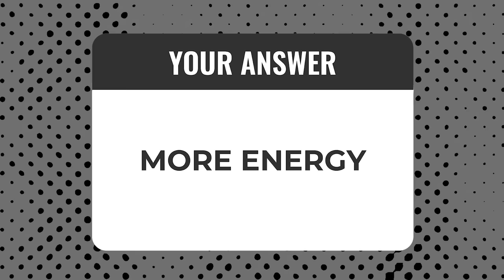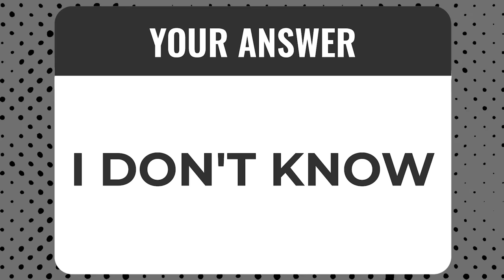How To Get Your Sex Drive Back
Wondering how to spice up your sex life or make it more fulfilling? You're definitely not the only one!
Chalene Johnson dives into all things sexy and intimate. After reaching out to her Instagram fans for their burning questions about sex, Chalene's ready to tackle the hot topics.
Think boosting your sex drive, chatting better with your boo, and knocking down any roadblocks to a steamier, more satisfying bedroom experience.
Chalene's on a mission to clear up those sex myths, especially the ones about getting older and still getting it on. She's lined up some expert advice to give you the full scoop. You'll get to explore what really makes sex awesome, the big deal about understanding what women want, and how your hormones and mental state play into your love life.

Links from today’s episode:
People to check out:
Esther Perel
Books
Love Worth Making
Come as you are
Smart Sex
She Comes first
The Erotic Mind

Be sure to check out The Chalene Show Playlist for other great episodes

And don't forget to join my weekly newsletter for lifestyle tips and deals of the week:

Let’s Connect...